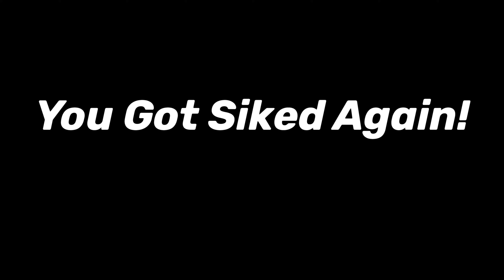Wayz | Highlights #9 (But There Is 3 Songs⚽️🚔🌩)